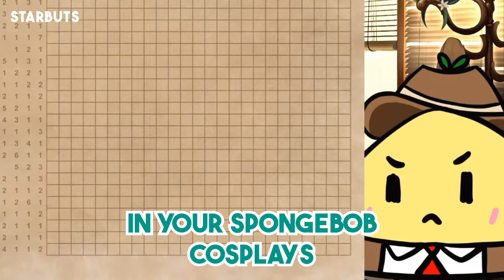Pomu's first challenge when she became a detective